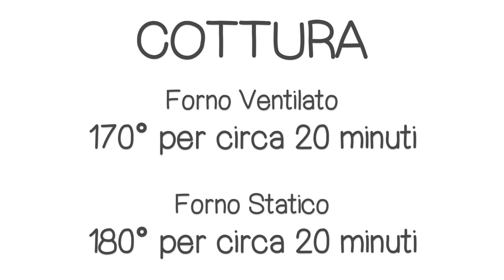BISCOTTI MORBIDI ALLE MELE Ricetta Facile di Benedetta - Soft Apple Cookies Easy Recipe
BISCOTTI MORBIDI ALLE MELE Ricetta Facile - Fatto in Casa da Benedetta
Soft Apple Cookies Easy Recipe

Oggi prepariamo insieme i biscotti morbidi alle mele, dei dolcetti leggeri e facili da preparare, perfetti per la colazione o la merenda di tutti i giorni. Questi biscotti morbidi sono ideali per utilizzare le mele fresche di stagione e ottenere un dolce delizioso e genuino fatto in casa, che andrà a ruba, perché un biscotto alle mele tira l’altro! Questa ricetta è facile e veloce da preparare, basteranno solo 30 minuti per portare in tavola i biscotti morbidi e non servirà nemmeno il matterello per realizzarli, basterà utilizzare un semplice cucchiaio per dare formai ai nostri biscotti. Una volta pronti i biscotti conservateli in una scatola di latta o in un contenitore ermetico, in modo che restino soffici e sempre buoni come appena sfornati per giorni.

INGREDIENTI
2 uova
100 gr di zucchero
100 gr di burro
350 gr di farina 00
1 bustina (16gr) di lievito per dolci
2 mele

▼ LISTA AMAZON ▼

● Attrezzatura Cucina ●
STAMPO A CIAMBELLA